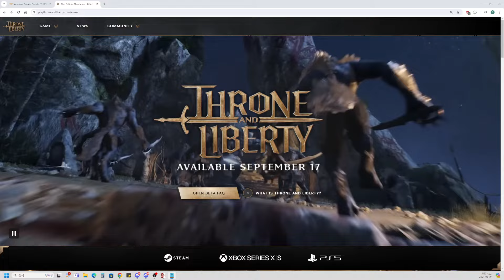Throne and Liberty Global Launch Date Revealed!! + Open Beta Dates